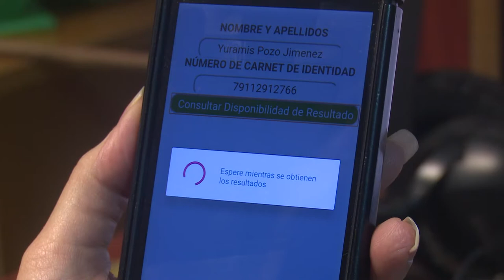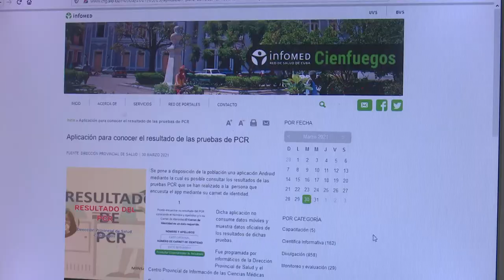Lanzan en Cienfuegos nueva aplicación móvil para conocer resultado de PCR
Ante la ansiedad de los cienfuegueros por conocer el resultado de las pruebas PCR en tiempo real, que tardaban hasta más de dos días en llegar a los implicados, el Departamento de Informática y Comunicación de la dirección de salud en Cienfuegos creó una nueva aplicación que permite a los cienfuegueros, con el nombre y el número de su carnet de identidad, acceder a datos oficiales, directamente desde el portal digital de salud en la provincia.